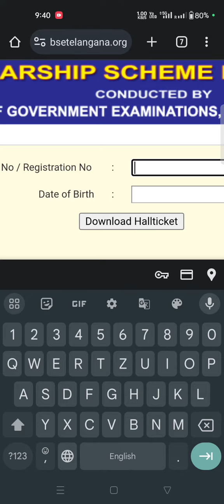NMMS Scholarship update|Halltickets released